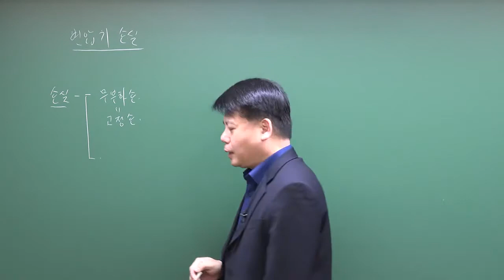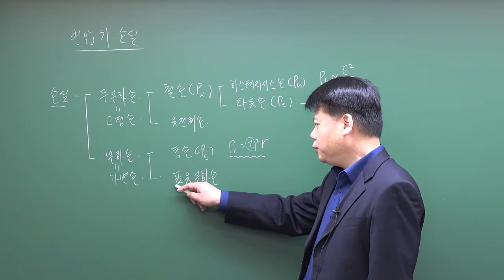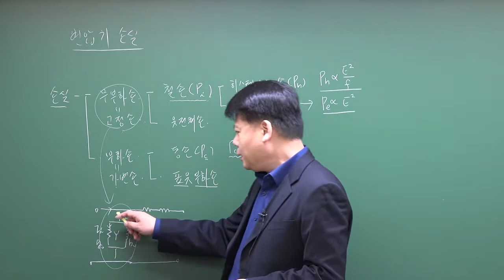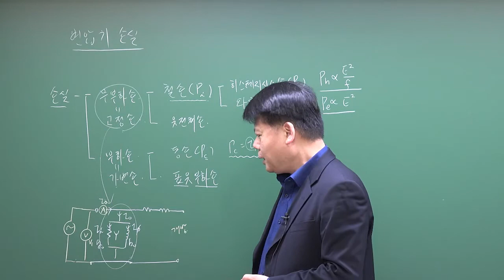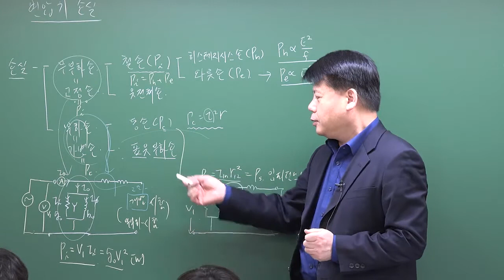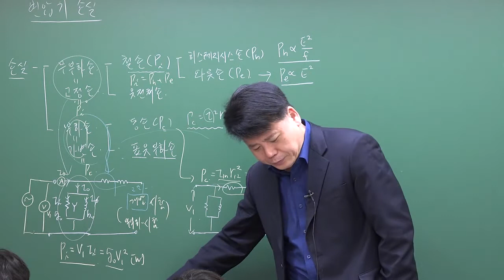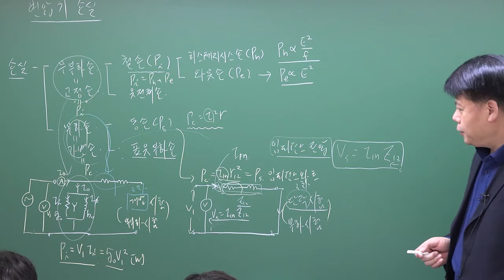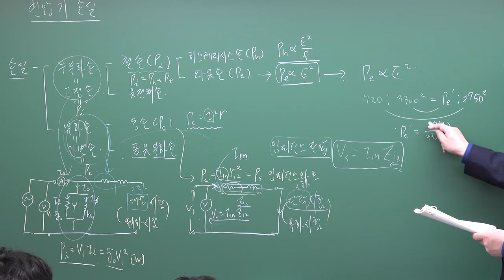전기기기 : 변압기 손실